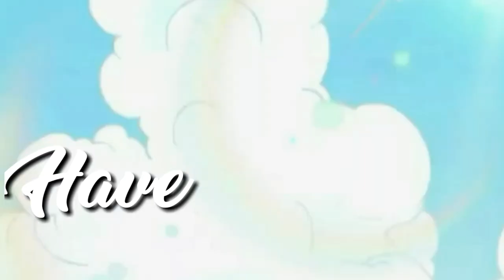Asapolis - Everything ( Interlude ) [Official Anime Video]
Asapolis - Everything ( Interlude ) [ official lyrics video ]

Director: Sayane Kid
Prod: Dhetty Entertainment

***Connect With Asapolis***